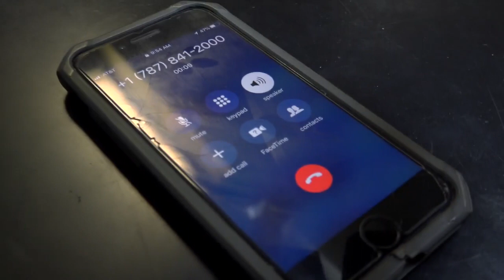Simulacro de terremoto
Pioneros siguen el protocolo ante una emergencia de terremoto.